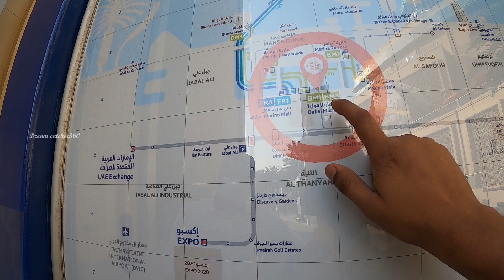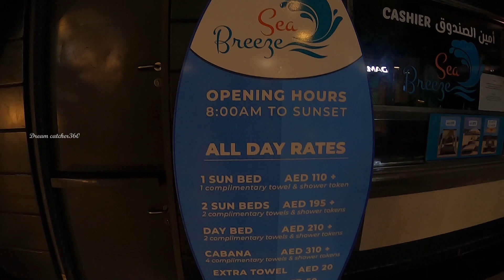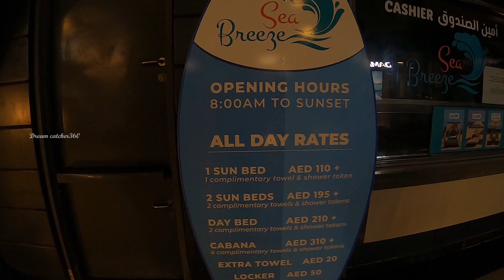Jumeirah beach | Dubai Marina | JBR beach | Bluewater Island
night walk at jumeirah beach dubai united arab emirates,
🅱come and enjoy the view at jumeirah kite beach dubai,
4k video at jumeirah beach dubai united arab emirates,
a journey from dubai trump travelling to dubai marina,
day time at jumeirah beach resort and restaurant dubai marina
bluewaterisland,
bluewater island dubai,
bluewater island drone show,
bluewater island,
bluewater island dubai malayalam,
bluewater island beach,
bluewater island brewery,
blue water island dubai drone show,
blue water island dubai night,
blue water island dubai/
bluewater island ferry,
bluewaterisland fishing,
blue water island in dubai,
bluewater island things to do,
bluewater island tickets,
bluewaterisland tour,
bluewaterisland videos,
bluewaterisland vlog
ain dubai,
ain dubai ferris wheel,
ain dubai opening,
ain dubai malayalam,
ain dubai night view,
ain dubai drone show,
ain dubai at night,
ain dubai at night or day,
drone show at ain dubai,
minnal murali at ain dubai,
ain dubai beautiful view from the giant wheel dubai holding,
ain dubai bluewaters,
ain dubai best time,
ain dubai bridge,
ain dubai biggest wheel,
blue water ain dubai,
nightwalk at bluewaters island home of ain dubai,
ain dubai cost,
ain dubai day view,
ain dubai drone,
ain dubai dhow cruise,
dubai marina & ain dubai,
ain dubai ferris wheel opening
jbr beach,
jbr beach dubai,
jbr beach dubai 2022,
jbr beach walk,
jbr beach dubai night,
jbr beach activities,
jbr beach at night,
jbr beach dubai malayalam,
jbr beach dubai restaurants,
jbr beach water park,
the beach at jbr,
jbr beach fireworks,
jbr beach night,
jbr beach to ain dubai,
jbr beach vs marina beach,
jbr beach walk dubai,
jbr beach youtube,
jbr beach yacht,
jbr beach 4k
Ain Dubai observation wheel